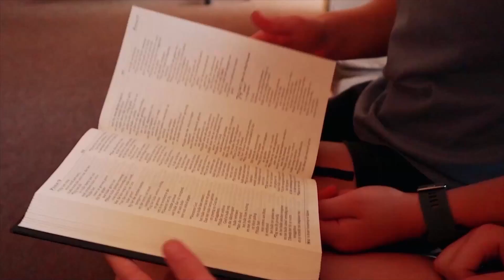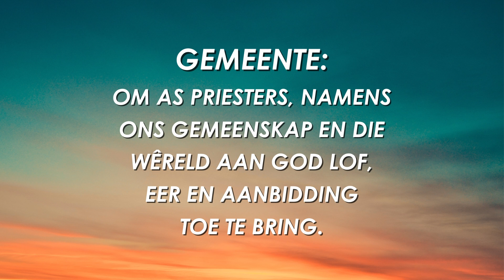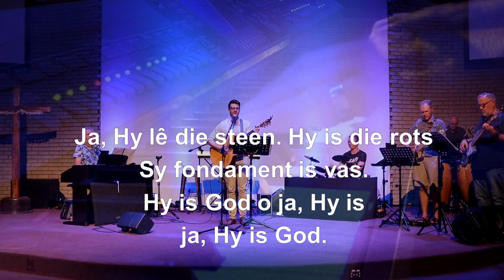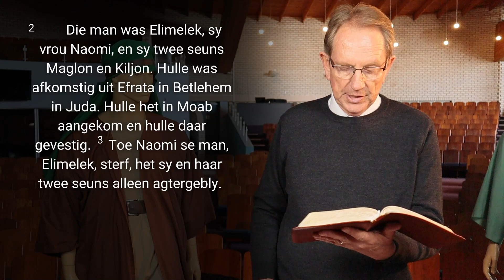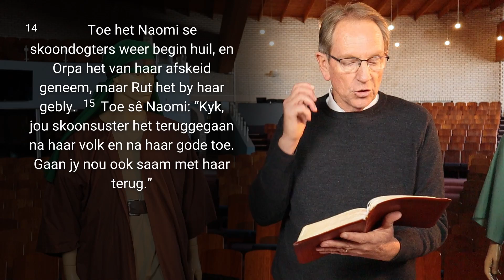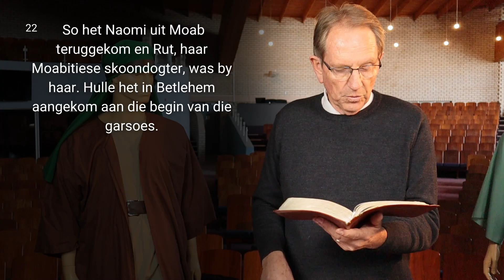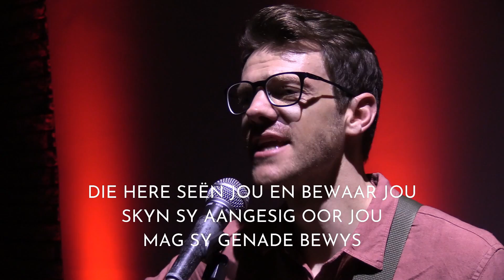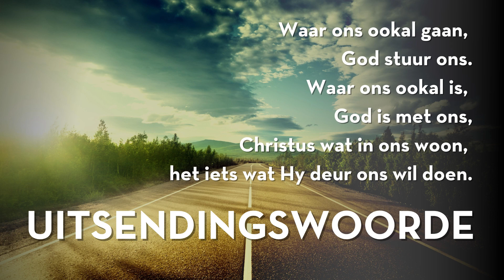Aanlyn Erediens | Maglon, Kiljon en die Wet | Leon Westhof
Maglon en Kiljon se ouers emigreer vanweë hongersnood na Moab en hulle trou met Moabitiese vroue, terwyl die Wet (Torah) dit uitdruklik verbied.